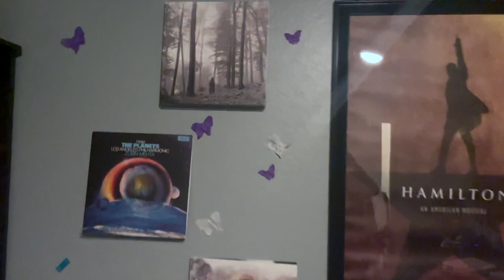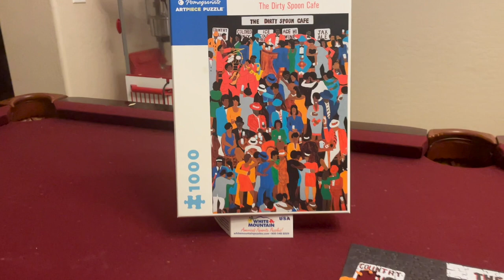I enjoy puzzles | Aaron Kokumo